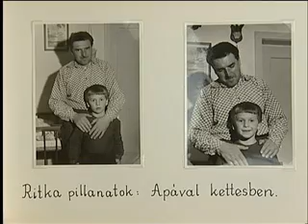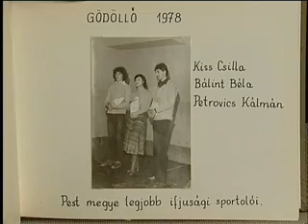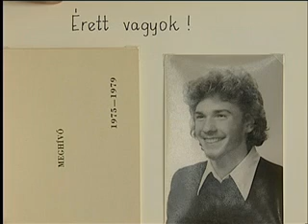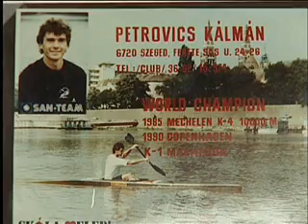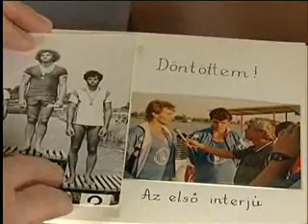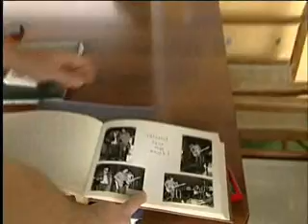Aréna 2011. április 18.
Az adás tartalmából: A stúdióban vendégem lesz Varga Árpád, a Taylor&Nash Universitas Szeged technikai vezetője, akivel a csapat idei szereplését értékeljük. A lányok a negyedik helyen zárták a szezont. Az adás második felében pedig beszámolunk a Zalaegerszeg - Mediteam Szeged női kosárlabda bronzmérkőzés utolsó felvonásáról. Donkó Orsolya klubigazgatót telefonon kérdezzük majd a részletekről.
Kétszeres világbajnok kajakos.
Az EDF Démász-Szeged klubigazgatója. Amatőr zenész, boldog családapa és kiváló ember. Néhány napja pedig már 50 esztendős. Aki eddig nem sejtette, hogy kiről van szó, a fent említett úriember nem más, mint Petrovics Kálmán, vagy ahogyan mindenki ismeri, Pedro.